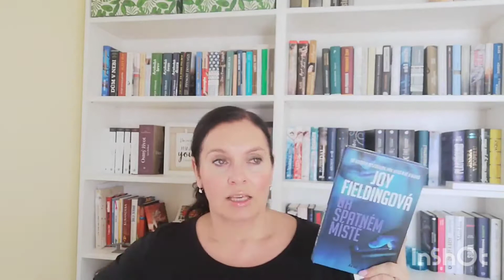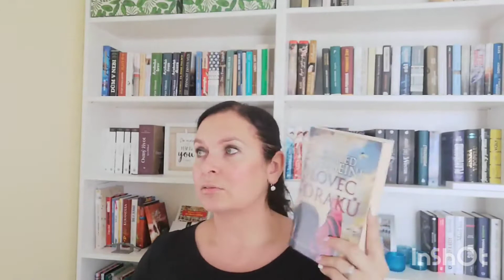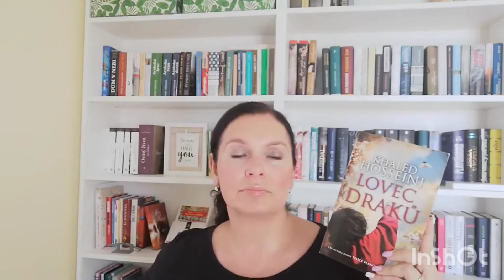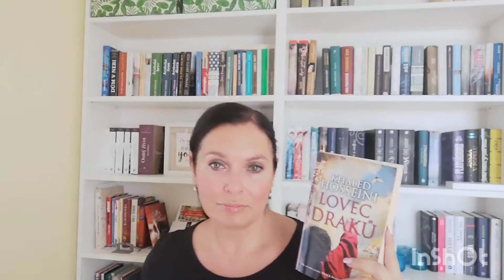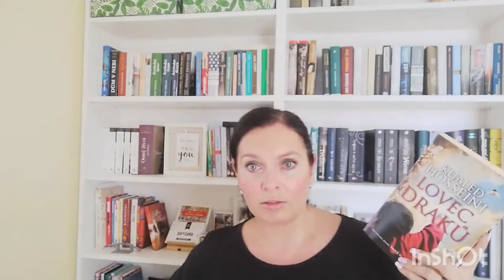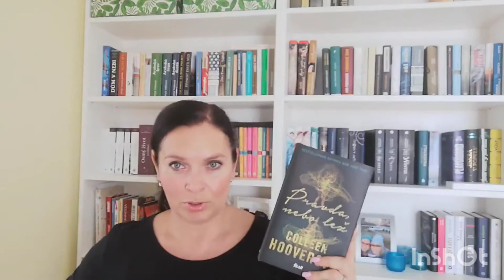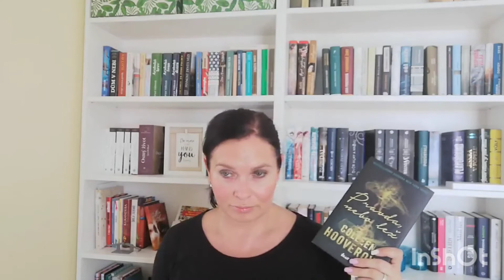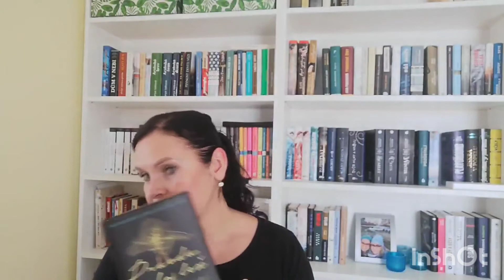Přečteno v srpnu 2020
Na špatném místě, Pravda nebo lež, Lovec draků a jedna audiokniha 😊